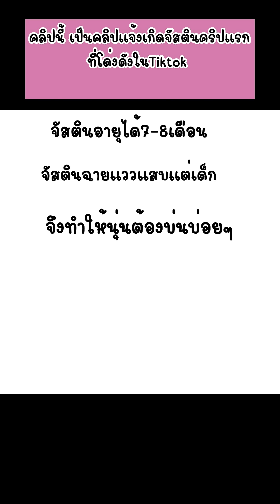คลิปแจ้งเกิดจัสตินในTiktokตอนเด็ก อายุแค่7-8เดือนเถียงอิแม่แล้ว